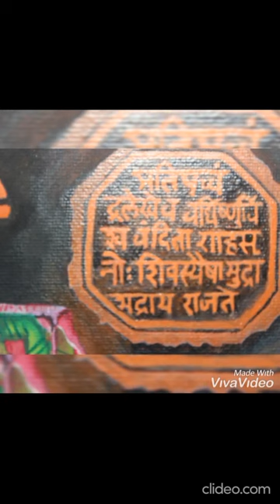MI MARATHI ...EK ATHVAN..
My new painting from my childhood memories ..Ofcourse all are inspirations or references from various painters. So the copyrights of original music and paintings lies with the owner. It is my take on my childhood spent in Mumbai ..The City motivates you for sure.Basically what I have tried to bring out is the heritage and traditional values of Maharashtra region through its depiction of warli art, sense of vagabondness through its wanderer tribe, the rich bull festival, the enriching saga of valour and courage of Shivaji, the gentle warkaris longing to go the distance just to see Lord Vithala and the elegant natya rasa of the lavani songs and its artists. all dying out and this was my reminisence of what Maharashtra stands for...